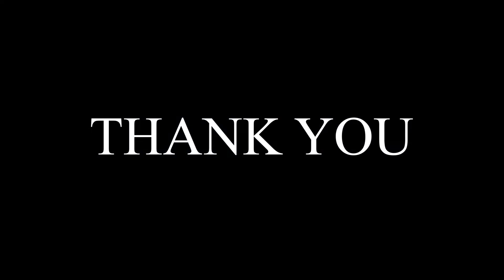Alaudin Hamiti shtrohet ne spital...Zbulohet arsyeja...